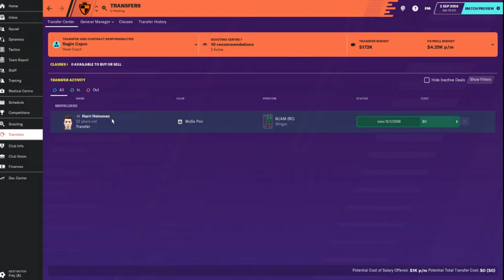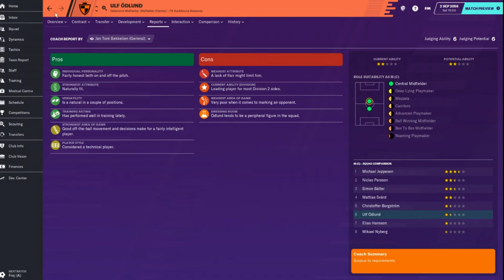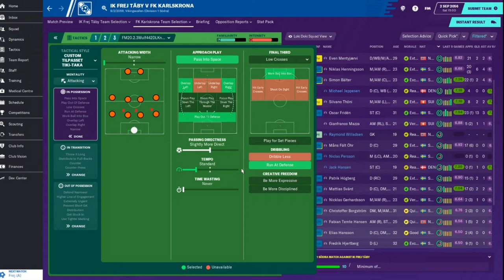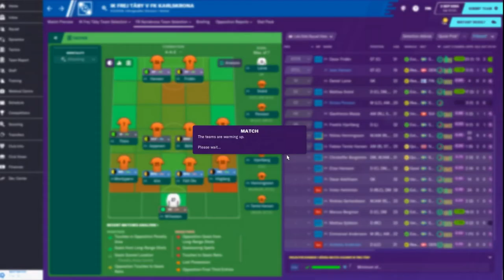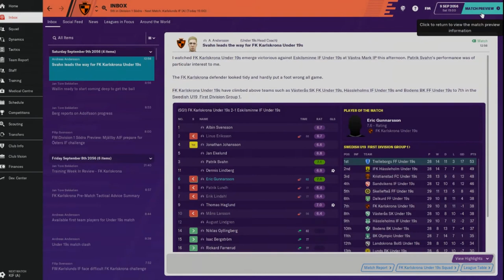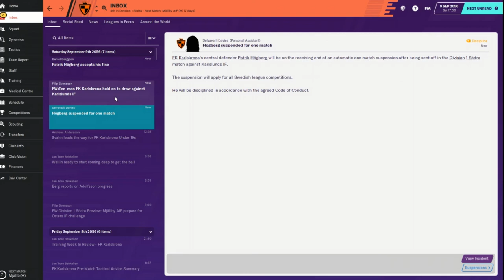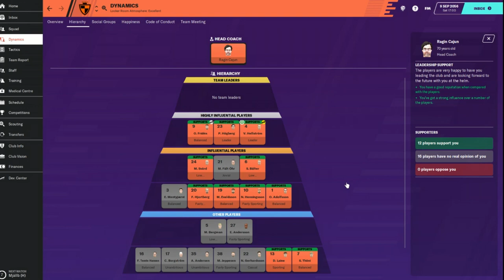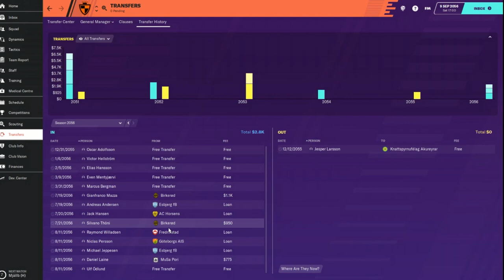Climbing the Ladder - An FM20 Journey - Club 5 Ep. 4 - Ten-Man Bumble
So the job at FC Metz did not go anywhere near as planned.  The locker room was against me from day one and we’ve lacked anything resembling a positive result.  We were on the cusp of being sacked so I nipped it in the bud by resigning in the middle of the night after a match and hit the job market again.  I have silverware on my CV but we really need a successful run.  As always, whether it’s your first time stopping by or you’re a long time supporter I want to say an ever present Thank You for your support and dedication to my small channel.

We’ve moved on to our fourth club now, FC Metz, as we leave Norway and head to France for the first time.